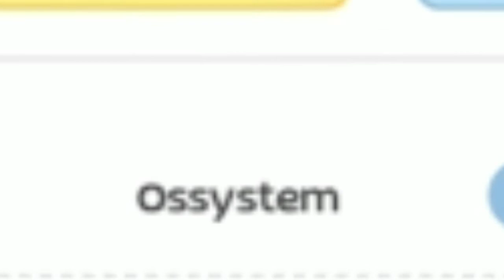6V6 Magic Prison againts Ossystem | Ragnarok Mobile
Watch how we defeated Ossystem! It's such a pleasure to fight againts Big Fishes in the game!
Good Game Well Played to all especially to my Teammates!